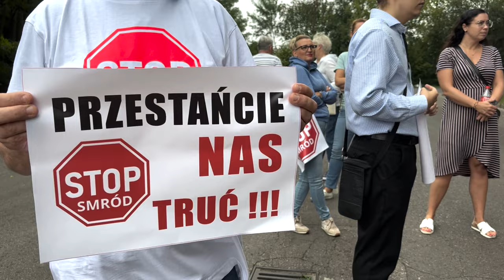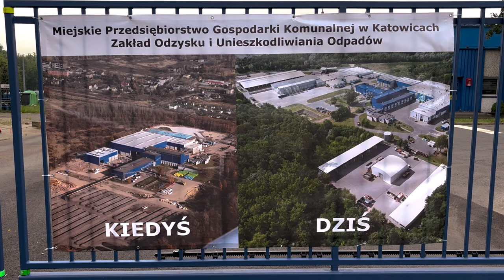Nie chcą wdychać smrodu 19.08.2024